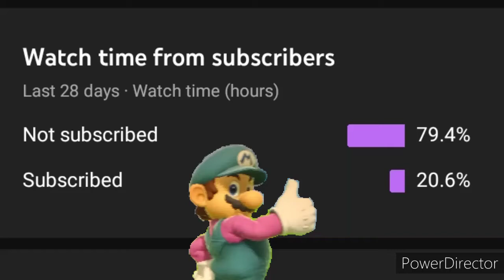AMG64 Gameplay: Super Mario 64 Boo's Mansion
Another gameplay of Mario 64 but battling a Boo at the mansion 👻